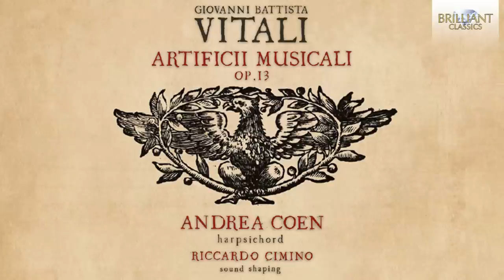Vitali: Artificii Musicali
Coen, an experienced, insightful instrumentalist with a profound knowledge of historical performance practice and a sackful of important recordings under his belt, could make everyone sound special even on a typewriter.

Composer: Giovanni Battista Vitali
Artist: Andrea Coen harpsichord

🎬🎮 These tracks are available for sync licensing in videos, films, tv-shows, games, advertising and more. For more information and to request a license go

Born in Bologna, Giovanni Battista Vitali (1632–1692) spent all his life between his birth city and Modena, where he moved in 1674. There is something noteworthy in this geography of the composer: Vitali’s move from Bologna, then part of the Papal States under the administration of Rome, to the smaller but significantly more secular and artistically stimulating Modena, under the rule of the splendid Este family, is suggestive of a desire to achieve greater expressive freedom. All composers must tackle the dilemmas of their times, and Vitali’s legacy is his ability to use his great skill to achieve that ideal synthesis between tradition and innovation.

Tracklist:

Giovanni Battista Vitali: Artificii musicali, Op. 13:
00:00:00 I. Canone à due alla quinta bassa
00:00:36 II. Cantilena à quattro
00:01:05 III. Canone à due all’unisono
00:01:44 IV. Canone à tre all’unisono
00:02:17 V. Canone à tre all’unisono
00:02:59 VI. Canone à tre all’unisono
00:03:30 VII. Canone à tre all’unisono
00:04:21 VIII. Canone à tre all’unisono
00:04:57 IX. Canone à tre all’unisono
00:05:30 X. Contraria contrariis curantur
00:06:22 XI. De minimis non curat praetor
00:06:43 XII. Canone à due alti all’vnisono sopra il canto fermo
00:07:09 XIII. Canone à tre all’unisono senza nota
00:07:37 XIV. Canone à tre all’unisono senza nota
00:08:07 XV. Canone à tre
00:08:51 XVI. Canone à due alla quarta sotto
00:09:21 XVII. Incipies sequeris non errabis
00:10:18 XVIII. Canone, nella replica si tralascia il sospiro
00:10:50 XIX. Canone
00:11:26 XX. Canone à due
00:12:01 XXI. Canone à due
00:12:37 XXII. Canone alla quinta
00:13:10 XXIII. Canone à due all’unisono
00:13:47 XXIV. Canone à due all’unisono
00:14:24 XXV. Canone à due alla quinta sopra
00:15:35 XXVI. Canone alla quinta sotto [a 2]
00:16:23 XXVII. Canone à due all’unisono
00:16:58 XXVIII. Canone à due all’unisono
00:17:36 XXIX. Modulatione cancrizzata à due
00:18:09 XXX. Modulatione à due
00:18:53 XXXI. Modulatione à due
00:19:22 XXXII. Canone [a 2]
00:19:41 XXXIII. Canone à quattro
00:20:22 XXXIV. Canone à quattro
00:21:03 XXXV. Canone à quattro
00:21:51 XXXVI. Canone à quattro
00:22:38 XXXVII. Canone à quattro
00:23:05 XXXVIII. Modulatione [a 4]
00:23:45 XXXIX. Canone à quattro all’unisono
00:24:22 XL. Canone à quattro all’unisono
00:24:47 XLI. Canone à quattro all’unisono
00:25:11 XLII. Canone à quattro bassi all’unisono
00:25:51 XLIII. Canone à sei soprani all’unisono
00:26:51 XLIV. Canone à otto bassi all’unisono
00:28:05 XLV. Canone à dieci bassi all’unisono
00:28:54 XLVI. Canone à dodeci bassi all’unisono
00:29:50 XLVII. Sinfonia à due violini in canone all’vnisono
00:30:58 XLVIII. Fuga in contrapunto doppio
00:31:31 XLIX. La controscritta fuga in contrapunto doppio riuoltata
00:32:02 L. Contrapunto doppio
00:32:29 LI. Contrapunto doppio
00:32:53 LII. Contrapunto doppio
00:33:29 LIII. [Balletto]
00:35:33 LIV. [Balletto]
00:36:46 LV. Capricio primo
00:37:37 LVI. Capricio secondo
00:41:02 LVII. Capricio terzo
00:44:12 LVIII. Capricio quarto
00:48:25 LIX. Passagallo
Giovanni Battista Vitali: Prima suonata à violino solo:
00:56:39 I. Largo
00:57:55 II. Allegro
00:59:16 III. [Grave]
01:00:16 IV. [Allegro]
01:00:49 V. […]
Giovanni Battista Vitali: Seconda suonata à violino solo:
01:02:42 I. Grave
01:03:54 II. Prestissimo
01:04:20 III. Grave
01:05:18 IV. Allegro
01:06:18 V. Largo

We upload daily with complete albums and compilations with the best classical music.